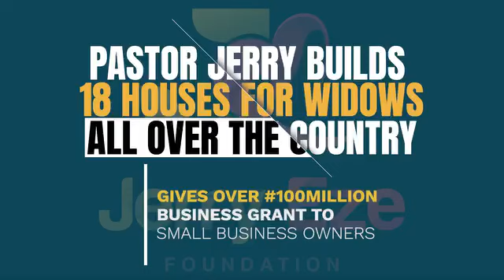PASTOR JERRY EZE GIVES OUT 100 MILLION NAIRA GRANT TO YOUTHS AND BUILDS 18 HOUSES FOR WIDOWS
PASTOR JERRY EZE THROUGH THE JERRY EZE FOUNDATION GIVES OUT 100 MILLION NAIRA GRANT TO OVER 100 YOUNG BUSINESS PEOPLE AND BUILDS 18 HOUSES FOR WIDOWS ACROSS NIGERIA